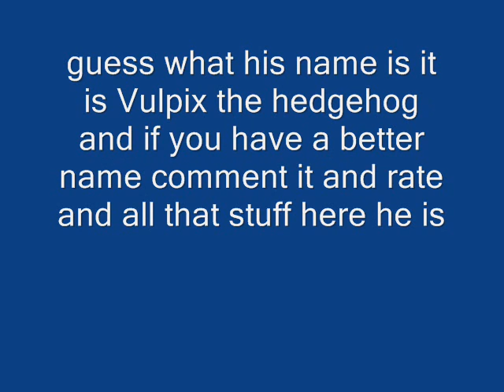Vulpix the Hedgehog